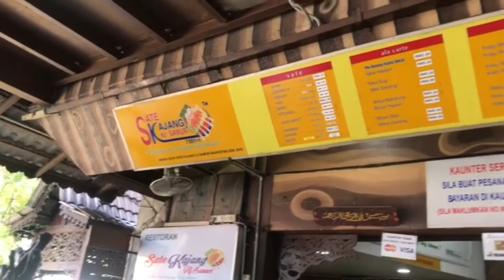TRAVELOG SATE KAJANG | MALAYSIA | HAJI SAMURI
TRAVELOG SATE KAJANG HAJI SAMURI